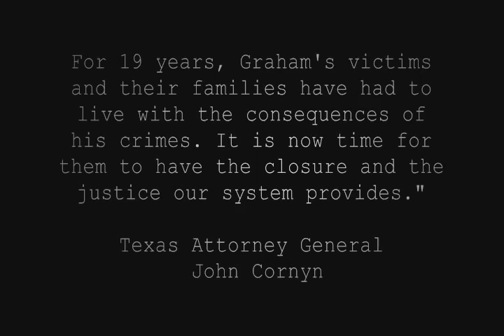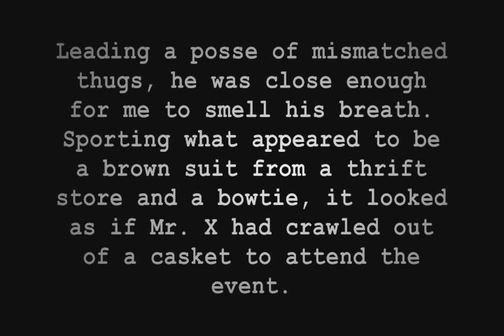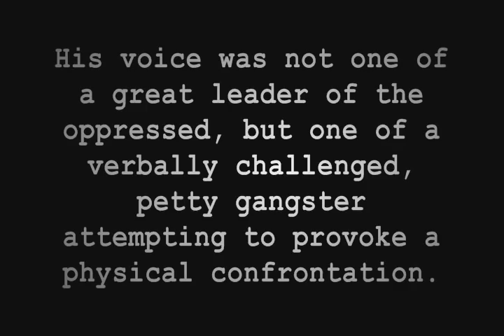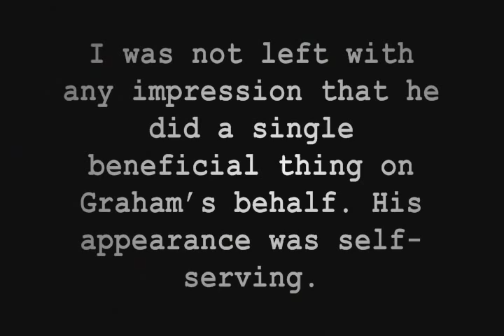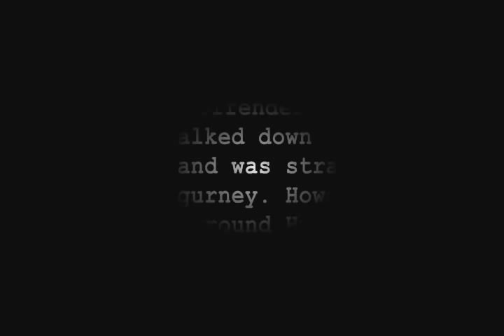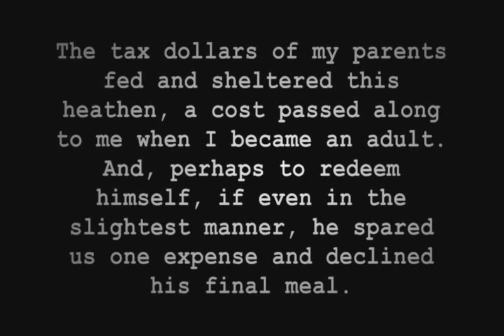Gary Graham Demonstrations/ Huntsville, Texas/ 22 June 2000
Personal account of the demonstrations surrounding the scheduled execution of convicted murderer, Gary Lee Graham.

Huntsville, Texas - 22 JUNE 2000